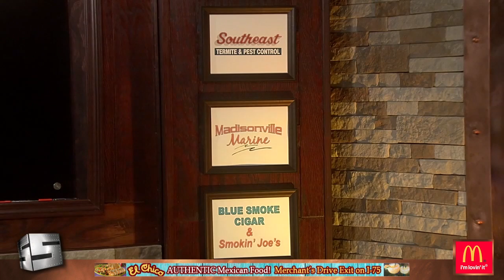12 31 17 Sports Source Segment 7